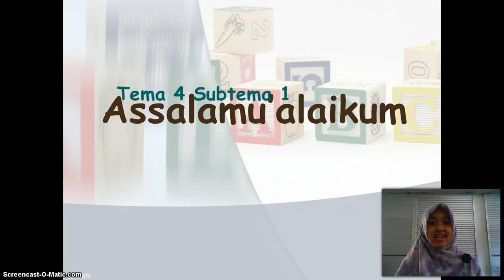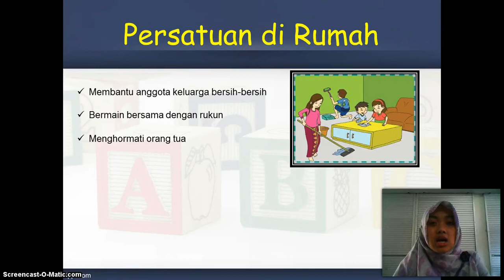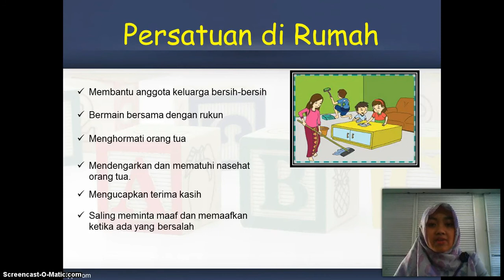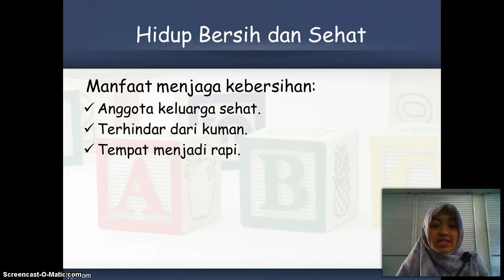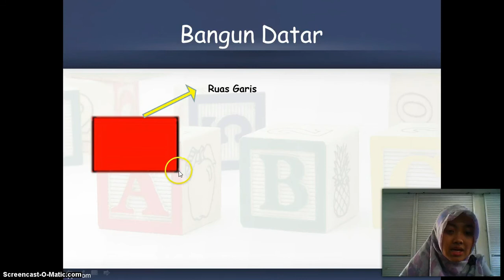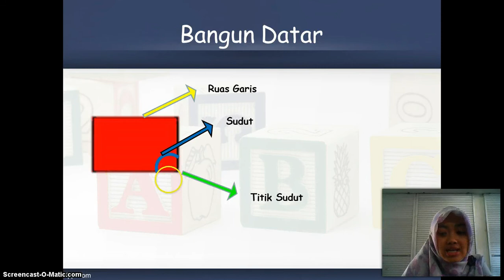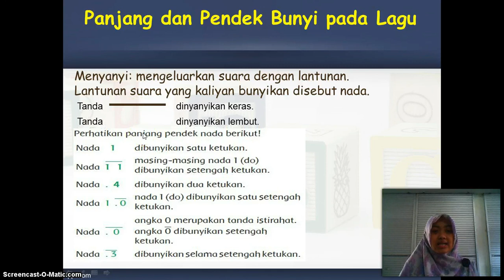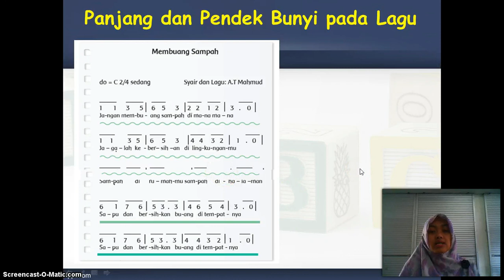BelajarbersamaSUKMA: Kelas 2 MI Islamiyah | TEMATIK | Tema 4 Subtema 1